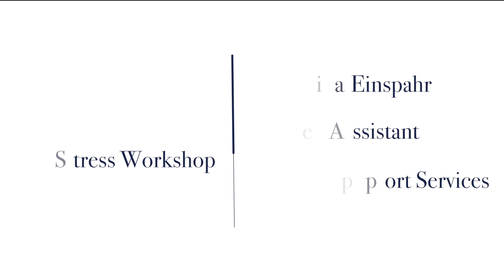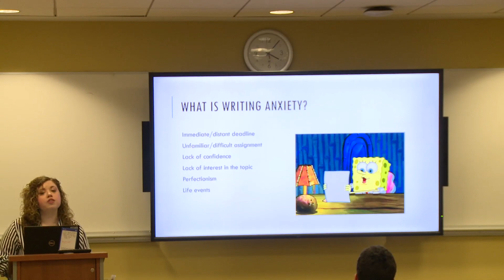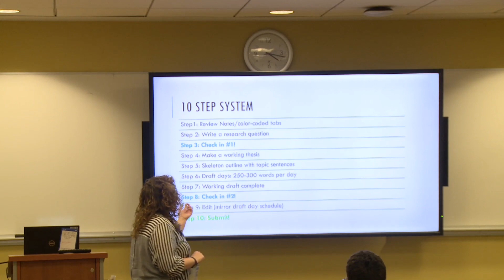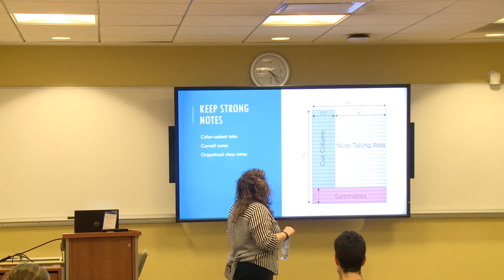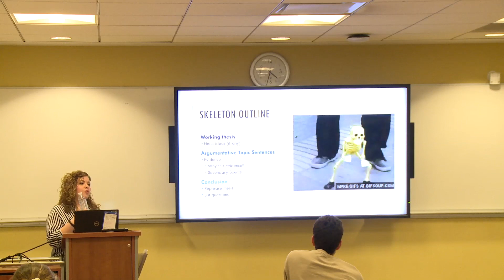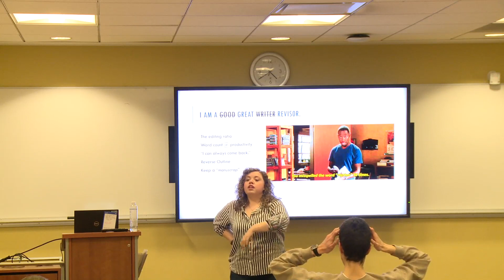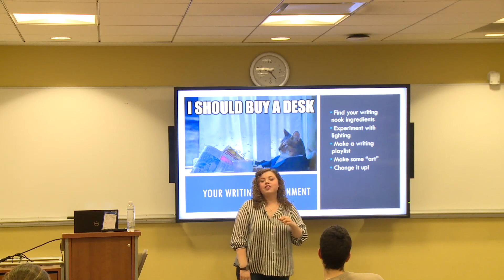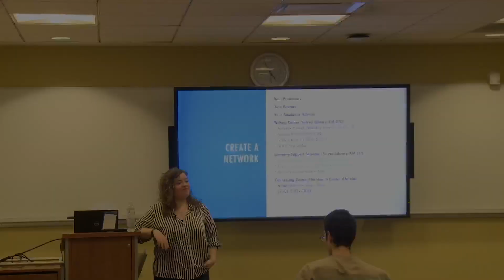Writing Under Stress Workshop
When you hear the phrase "writing process," your mind may jump to the five-step system that is plastered on colorful elementary school bulletin boards across the country: 1) Prewrite 2) Draft 3) Revise 4) Edit 5) Submit. But why is it as we get older – and more importantly as our assignments get longer – our writing process often becomes shorter? This workshop will provide insight into updating the writing process to reflect both the assignment structure and sometimes stressful nature of academic writing. Whether it’s allotting time to write a 3-4-page reflection paper during mid terms or planning a semester-long research essay, this workshop will review writing templates, brainstorming and organization strategies, time management tips, and managing anxiety around completing writing assignments to help you break your essay writing into simple, manageable steps.